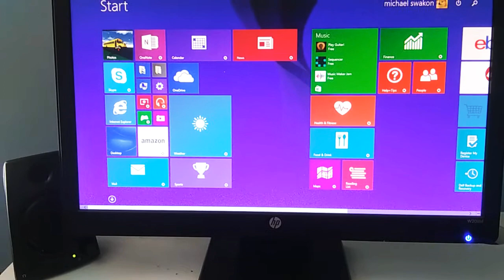Starting up my Dell Inspiron 3646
A video of me starting up my Dell PC